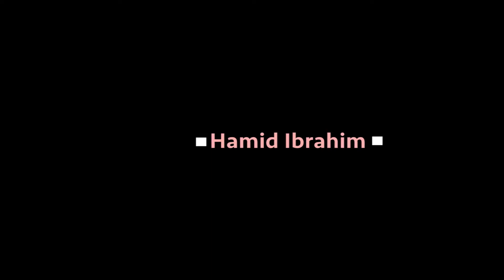Hamid Ibrahim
Hamid Ibrahim is among the finest contemporary Nigerian artists. He combines a high level of painting ability and draughtsmanship.